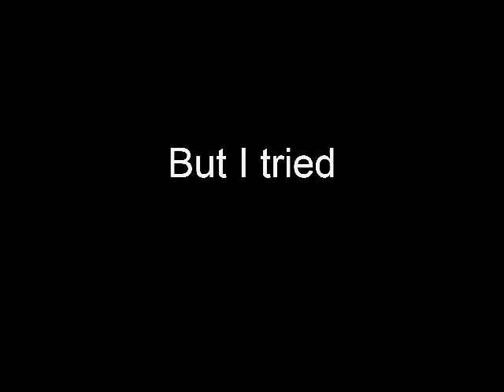Stumpeenkidd & RintaByte - Axiomatic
I'm not taking this down.